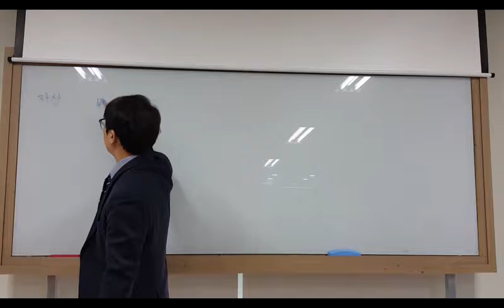[전산회계1급 (실기/케이렙)] 1. [기초정보관리] 실전모의고사 1회~4회(p.389)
안녕하세요~~^^
20년전통의 책임있는 교육기관 셀파컴퓨터회계학원입니다.
이제 에어클래스에서도 셀파컴퓨터회계학원을 만나실 수 있습니다.

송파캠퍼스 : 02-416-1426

※수업 참고교재 : POINT 전산회계1급(출판사:경영과회계)